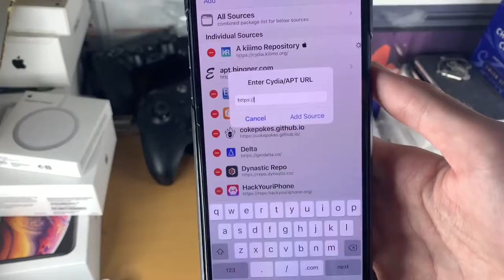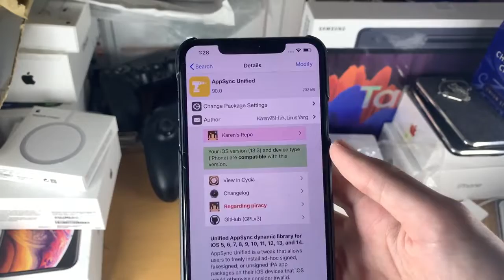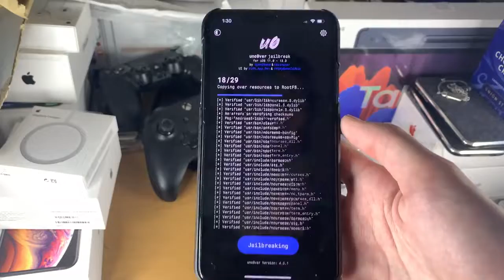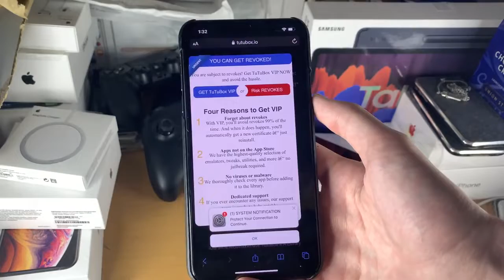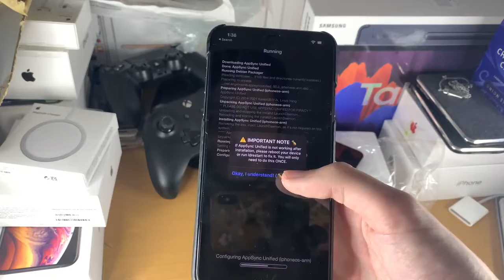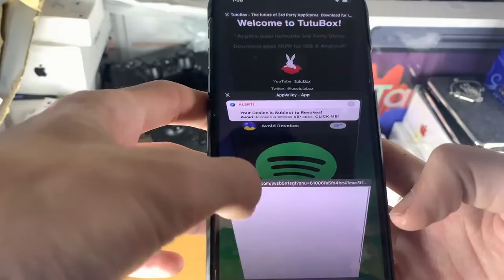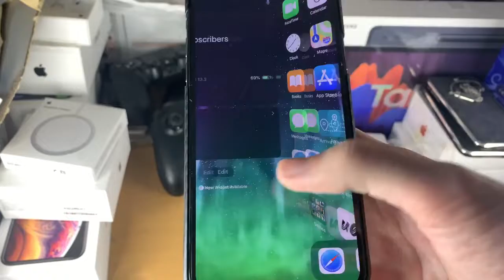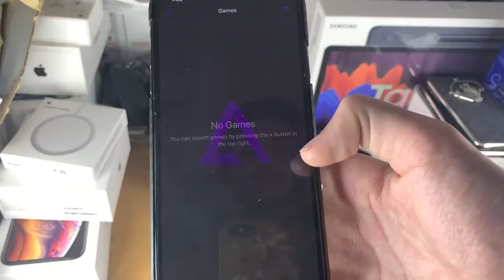NEW Install REVOKED Tweaked Apps iOS 14 NO Jailbreak/Computer! [TutuBox & AppValley]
Credit = @SaundersTech